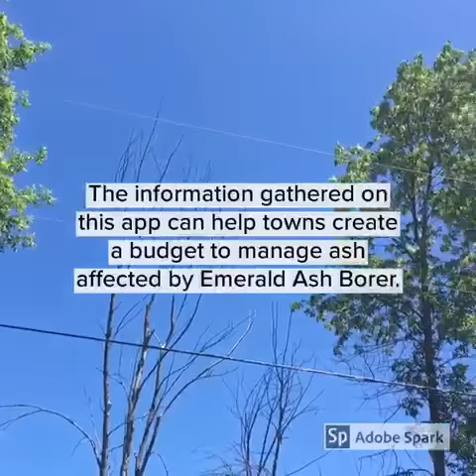Helping towns plan for Emerald Ash Borer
Interested in working with your town to find the best way to manage public ash trees in the wake of Emerald Ash Borer? Watch this video to find out how VT Urban & Community Forestry can help you do just that!